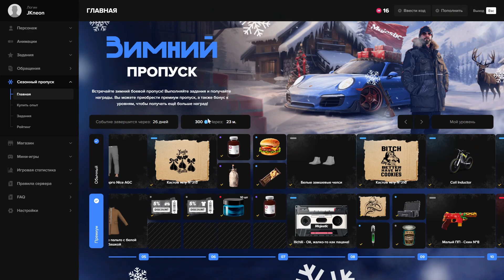ПОДАРИЛИ ДРУГУ МЕРСЕДЕС В GTA5 | MAJESTIC RP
Ваша поддержка очень важна. Промо для регистрации: /promo Carletti